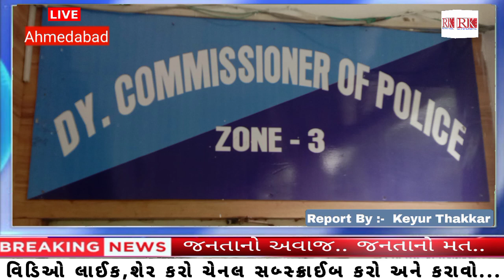૮ લાખથી વધુના MD ડ્રગ્સ સાથે એકની ધરપકડ,ઝોન-૩,કાલુપુર પોલીસ સ્ટેશન ડી.સ્ટાફને બાતમી આધારે મળી સફળતા.